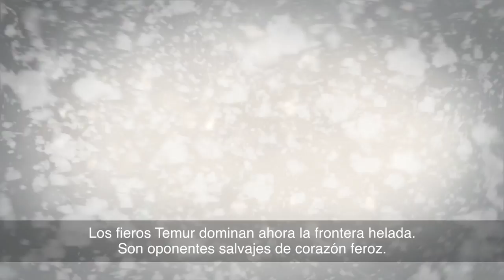[ES] Kans de Tarkir - Spanish Khans of Tarkir Trailer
Magic: The Gathering - Kans de Tarkir